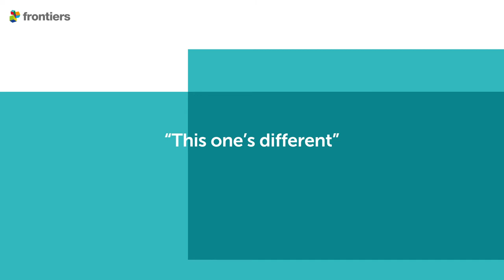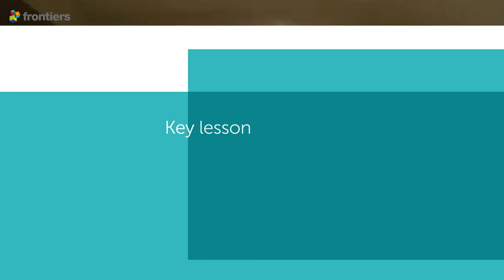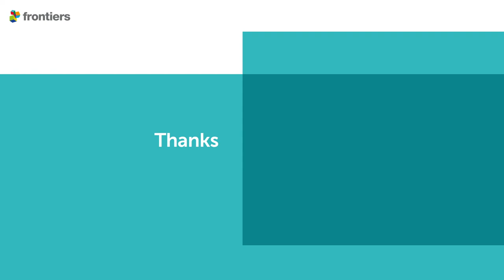Frontiers Policy Labs: In conversation with Sir Peter Gluckman Part 1